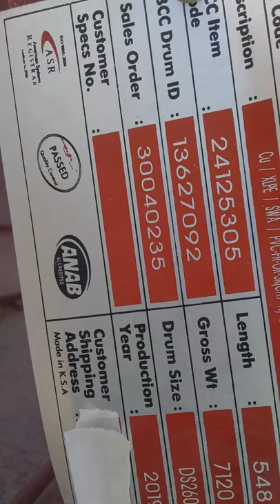20 KV cables 3x120 +35mm2, CU/XLPE/SWA.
all my intent has no any harm to the public pure entertainment and learning. 20 KV cables 3x120 +35mm2, CU/XLPE/SWA.